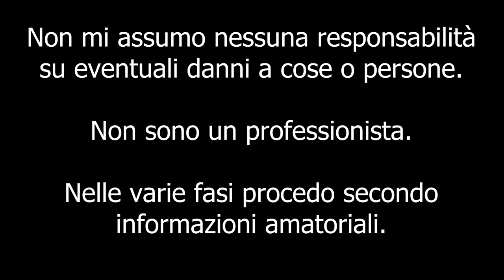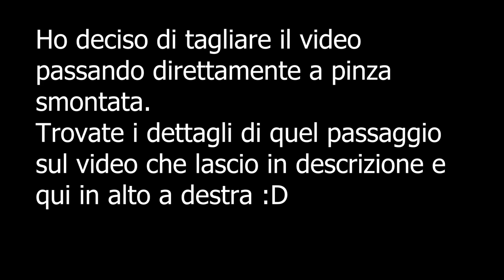Sostituzione ganasce e registro freno a mano BMW E46 [How to replace hand brake shoes and adjuster]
Ciao a tutti bombers e bentornati sul canale. Nello scorso video abbiamo visto come smontare la pinza, le pasticche e il disco posteriori della E46. Oggi quindi andremo a sostituire tutte le parti del freno a mano e successivamente andremo a registrarlo correttamente. Buona visione!

Codice ricambi ATE
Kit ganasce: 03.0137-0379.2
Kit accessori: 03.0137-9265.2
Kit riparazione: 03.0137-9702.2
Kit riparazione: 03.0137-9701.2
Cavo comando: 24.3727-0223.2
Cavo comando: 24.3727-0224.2